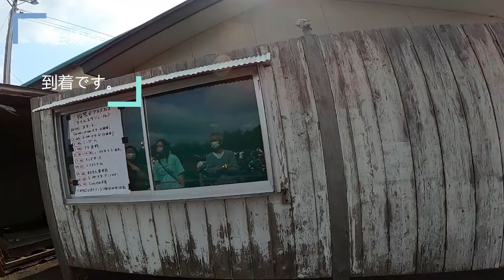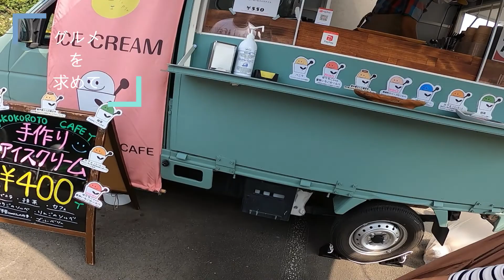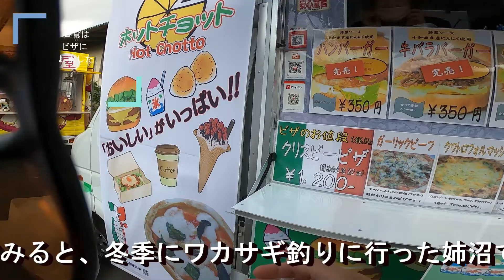二輪祭＆グルメフェスへ行ってきた！ ～前編～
青森県南部町にあるモーターランドSPで行われた、二輪祭＆グルメフェスへ行ってきました。
全編では長尺動画となってしまいましたので、この動画は三分割中の前編となります。